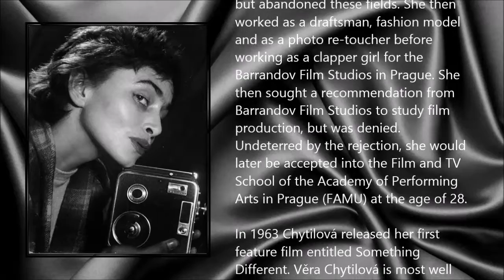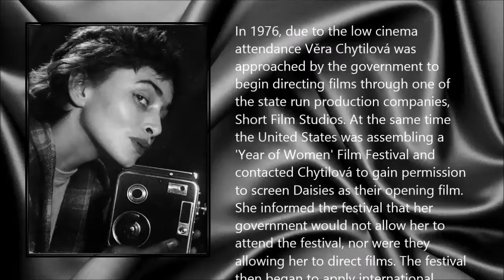Vera Chytilova ● A Simple Tribute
Věra Chytilová (2 February 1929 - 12 March 2014)